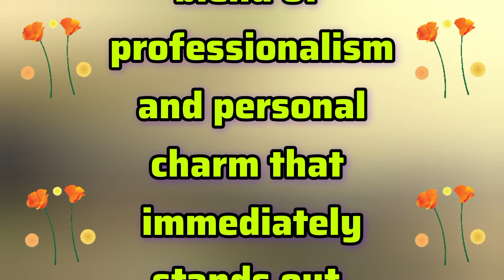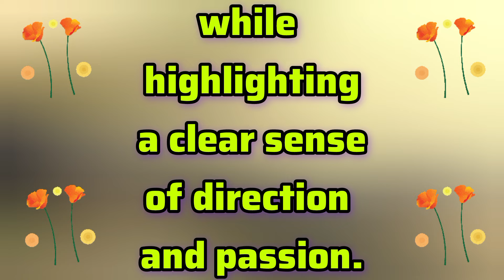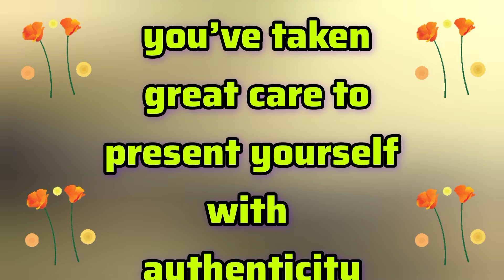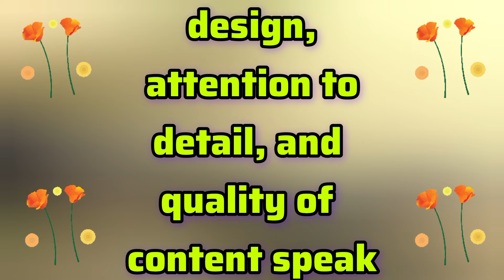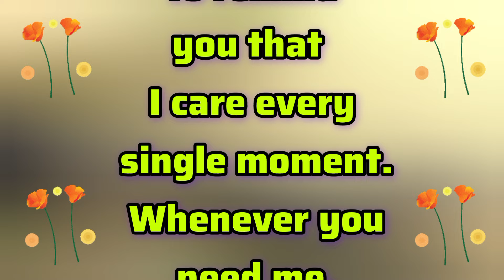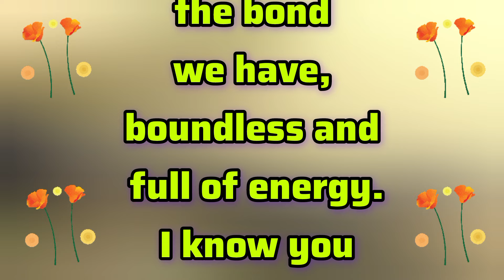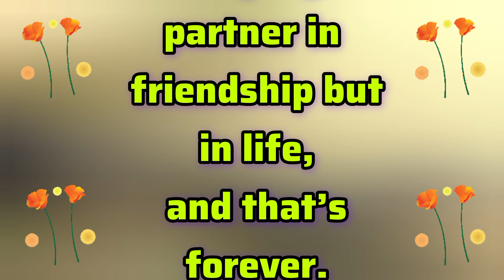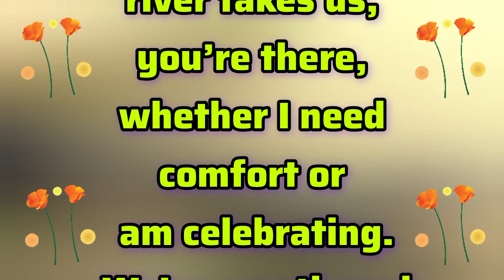Your Profile is Impressive | Sheikh Hamdan | Fazza Poems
faz3
fazza
fazza poems
hamdan fazza
fazza song
fazza poem
fazza wife
fazza hamdan
fazza english
fazza fan page
prince fazza
فزاع
sheikh hamdan
prince hamdan
prince family
dubai prince